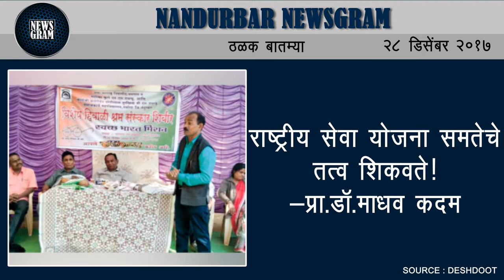Nandurbar Newsgram | Nandurbar News | Today's News Headlines | 28 December 2017